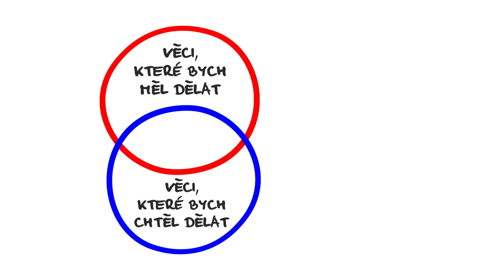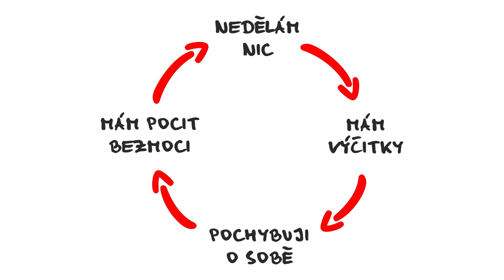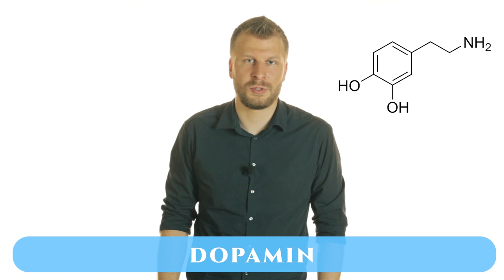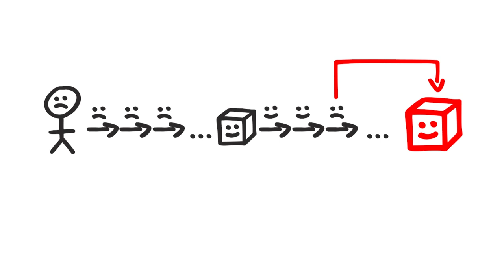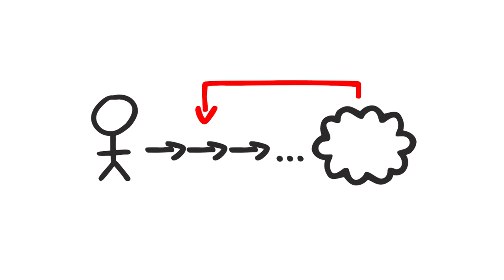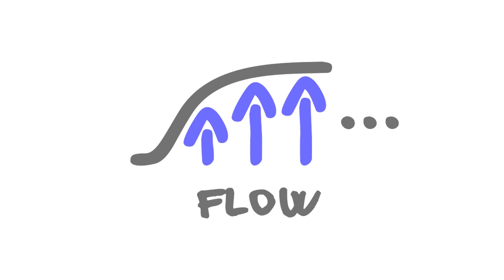Prokrastinace (Viktor Kustein)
Viktor Kustein vystudoval Právnickou fakultu Masarykovy univerzity. Během studií však společně se svými kolegy založil institut GrowJOB, jehož smyslem je bojovat proti polopravdám a mýtům v oblasti osobního a firemního rozvoje. Při své práci vychází z aktuálních vědeckých výzkumů v oblastech jako je lidská motivace, rozhodování či prokrastinace, což je chorobné odkládání povinností. Jako konzultant pracuje na expanzích českých firem do zahraničí, zejména do Německa, Švýcarska a Rakouska. Spolupodílel se na vydání knihy Konec prokrastinace autora Petra Ludwiga.